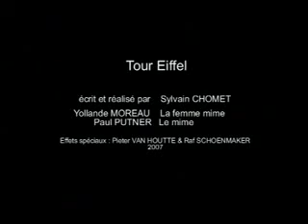Homenaxe a Marcel Marceau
Cando o silencio é arte.